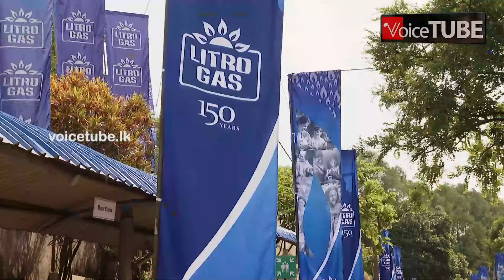ලිට්‍රෝ සමාගමට ඓතිහාසික ජයග්‍රහණයක්